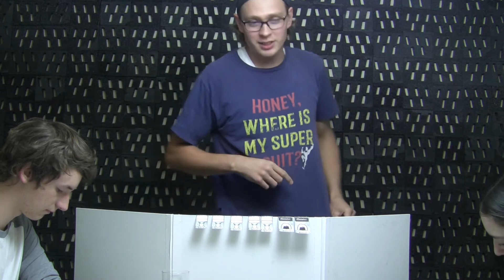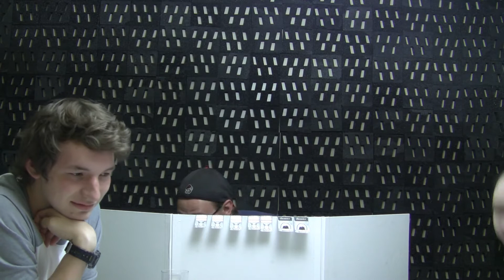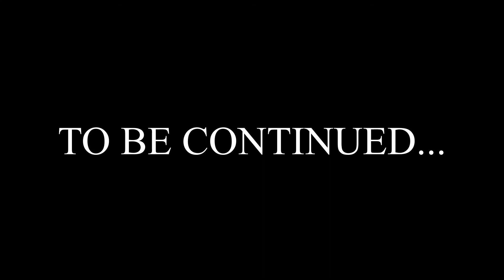Prison Was Like Staying in a Hotel (Ep. 2)(Pt. 1) | Dumb Luck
Welcome back to the best 5e campaign! Shenanigans in prison (where they basically act like it's a hotel) and Gildal tries to escape.

Good news though! In three days they might see a judge. (That is, depending on their "good behavior.")